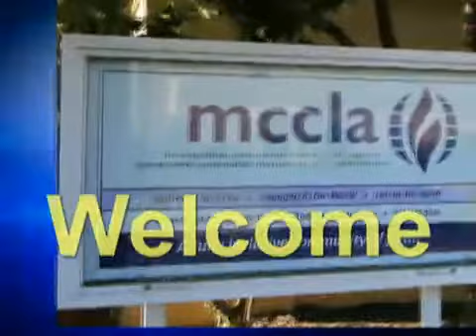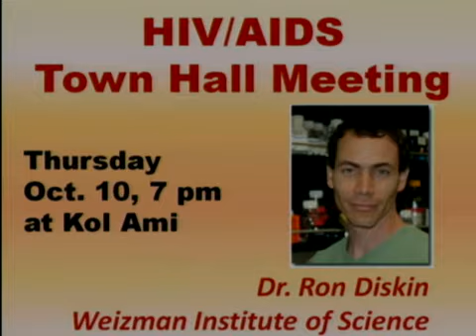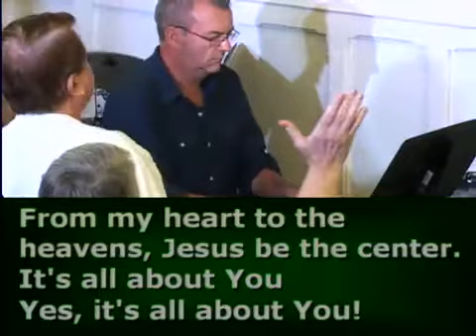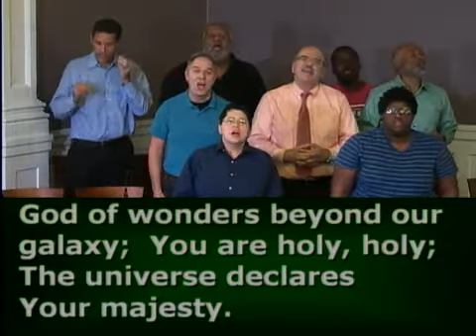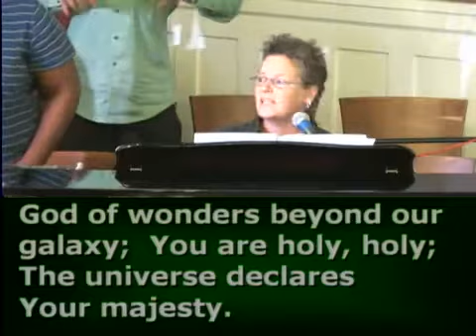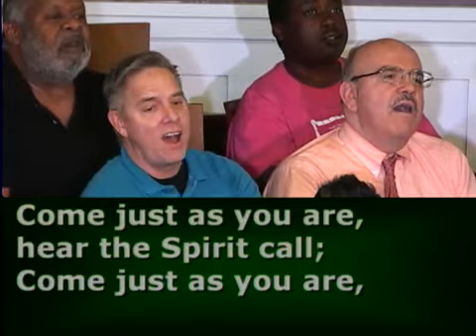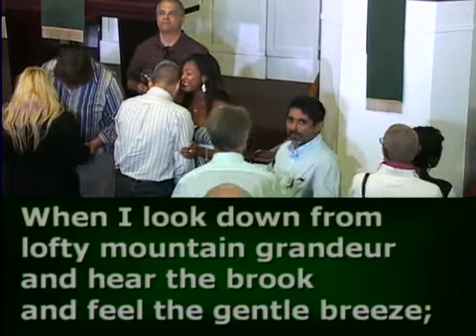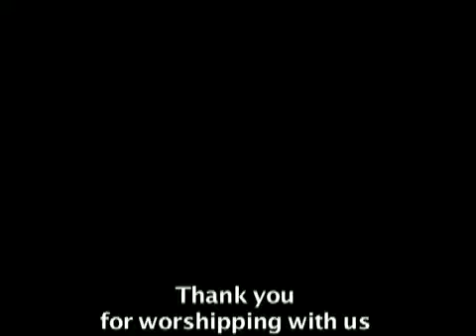Founders MCCLA 11am Service, Sept. 29, 2013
Founders MCC (Metropolitan Community Church) Los Angeles 11:00 AM Celebration Service from September 29, 2013 with contermporary Christian worship, prayer, communion and the message,"Improving Contact" (9am Edition) by Reverend Dr. Neil Thomas, Senior Pastor, from the sermon series: "Celebrating Recovery - Twelve Step Christianity" also featuring guest musicians: Brenner-Beckstead Ministries.  Join us weekly for our Live Broadcast every Sunday - Ca